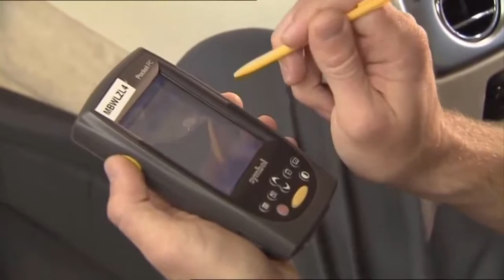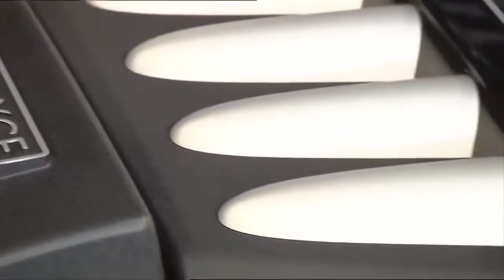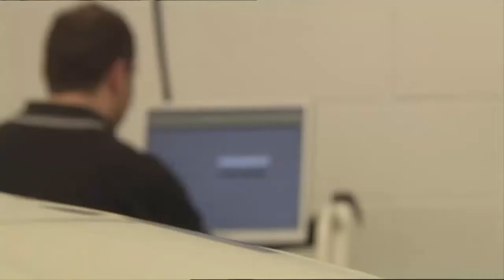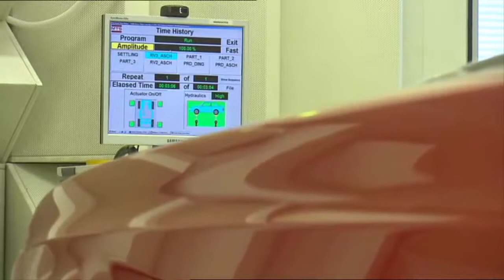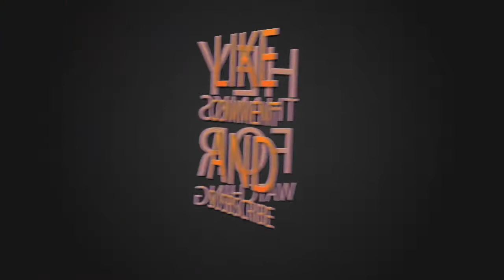Car My Life : Manufacturing Process Of Rolls Royce 2016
What's Up Guys, Welcome to Car My Life! My channel covers anything and everything automotive. Whether that be supercar spotting in Central London (Where the Channel was born), or driving a hot hatch across Europe to race to the Monaco F1 Grand Prix!

The channel has developed so much since I created the channel, and I'd like to thank all of your guys for your continuous support over the years! Car My Life community is forever growing and I love creating content and fun videos for you to enjoy!

If you're new to Car My Life, expect high octane videos, funny moments and beautiful supercars and locations!

Cheers Guys!